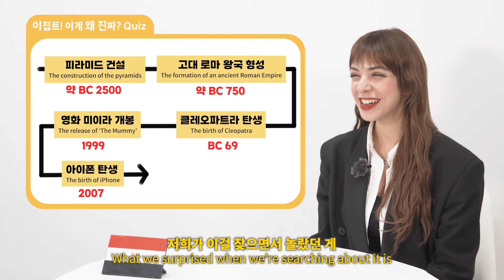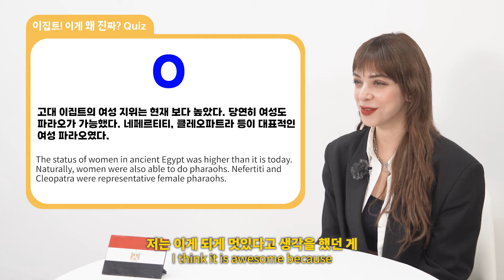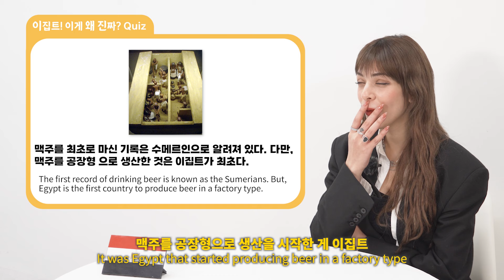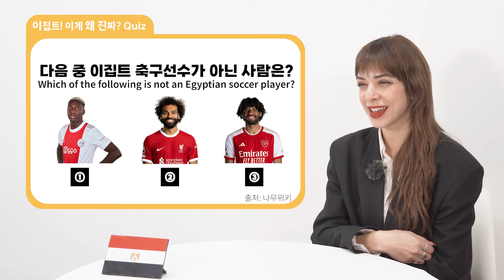반전주의) 야스민도 몰랐던 이집트의 오해와 진실! / ENG SUB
안녕하세요~!
오늘의 위더뷰 주인공은 이집트에서 온 야스민님입니다! 💕💕
야스민님과 함께 이집트에 대한 퀴즈를 함께 풀어보았는데요
야스민님도 몰랐던 이집트에 대한 지식 대방출!

스핑크스의 이름이 스핑크스가 아니다?!
이집트의 발명품 중 이것은 발명품이 아니다?!

영상 재밌게 보시고 다음 야스민의 본격적인 인터뷰 기대많이 해주세요!!
구독! 댓글! 좋아요!! 부탁드려요!!

Hello~!
Today's Witherview protagonist is Yasmin from Egypt! 💕💕
Yasmin and I released an Egyptian quiz together.
A huge release of Egyptian knowledge that even Yasmin didn't know!

Isn't the Sphinx's name Sphinx?
Which of the Egyptian inventions is not an invention?

Please watch the video and look forward to the next full-fledged interview with Yasmin!

PD 양주연
      남태현
      김준수

Youtube channel "freeticon" :

 / freeticon